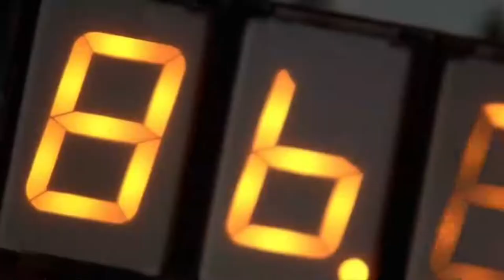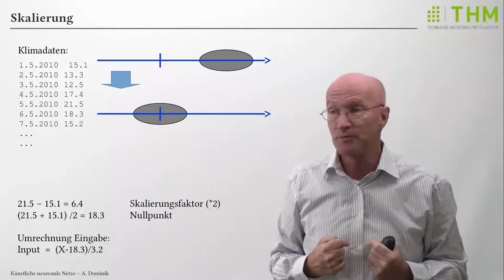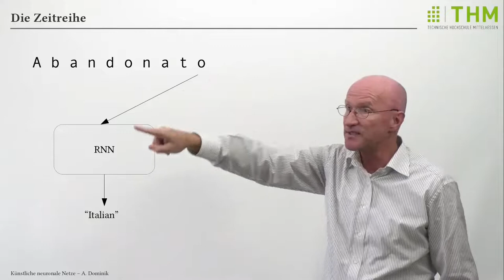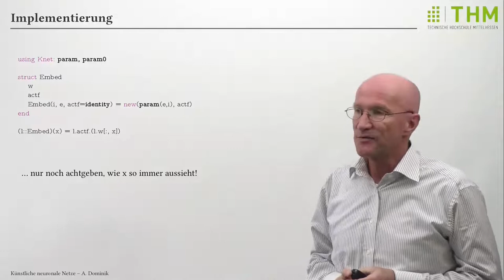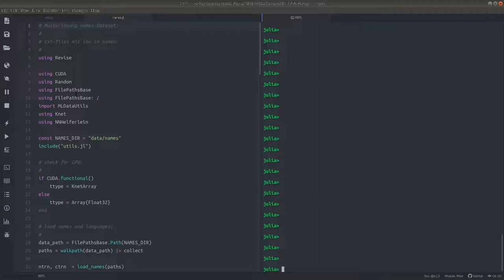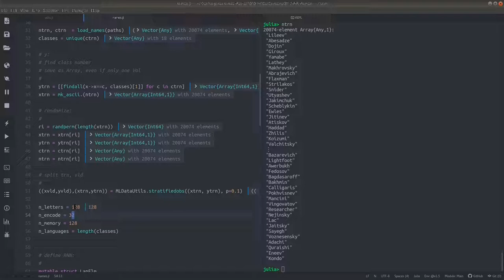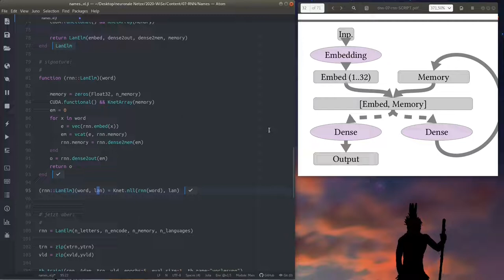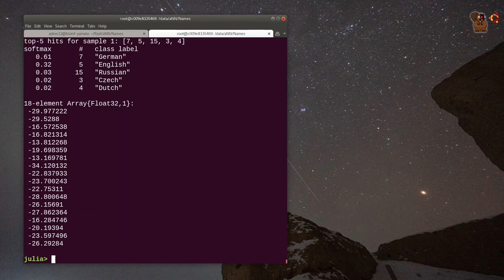Deep Learning Vorlesung 15: Rekurrente Netze und Backprop through Time